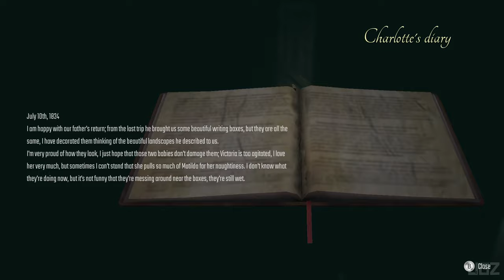FEAR THE DARK UNKNOWN - Chloe Story Gameplay Part 2 (Resident Evil & Silent Hill Inspired)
In this video we are playing the game "Fear the Dark Unknown" that Inspired by classic Resident Evil & Silent Hill. This is gameplay Walkthrough Part 2.

Fear the Dark Unknown transports you to the great survival horror classics of the 90's, handling either of its two protagonists with a fixed camera system that enhances the feeling of being immense in a true horror movie. Experience two totally different adventures driving James Sullivan or his daughter Chloe.

PC Specs:
CPU: Intel Core i7 8700K
Motherboard: Gigabyte z370 gaming 3
Memory: Corsair Vengeance LPX Black 16GB DDR4
SSD: Samsung SSD 970 EVO NVMe M.2
Graphics card: Zotac RTX 2080
Operating System: Windows 10
Monitor: LG 4K